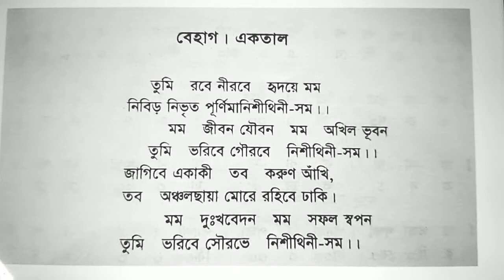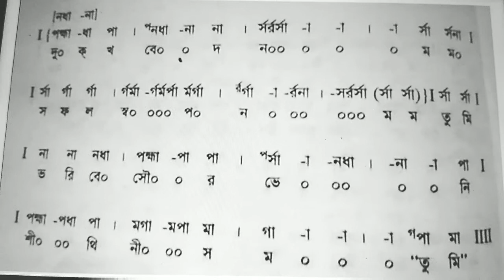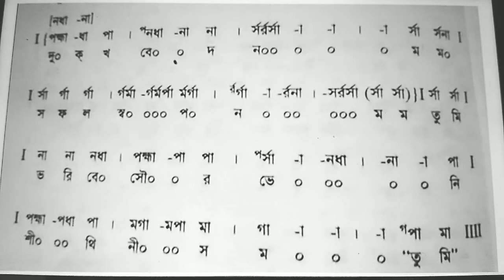Tumi Robe Nirobe ll Swaralipi ll Rabindra sangeet